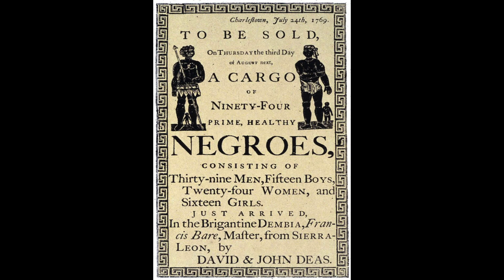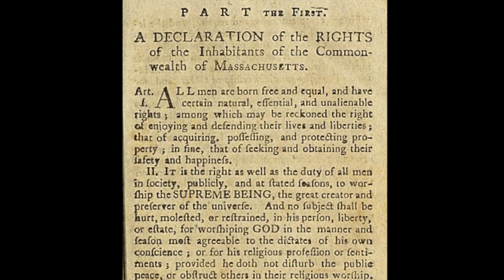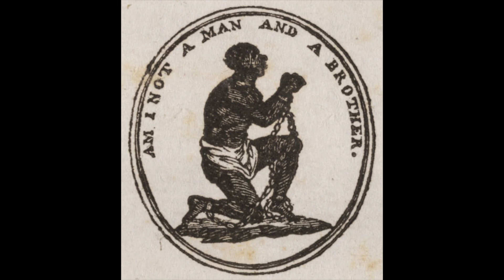Mum Bett, Quok Walker, and the End of Slavery in Massachusetts